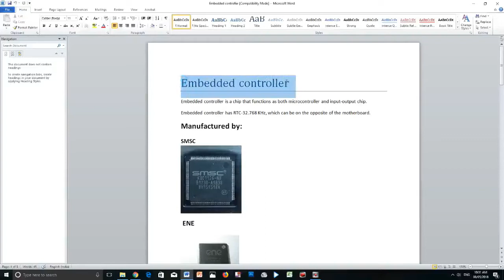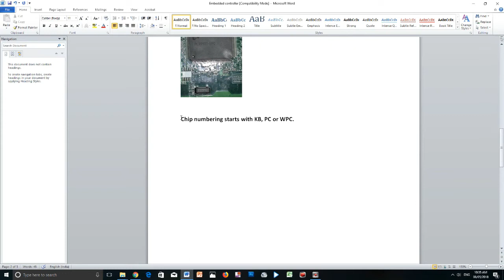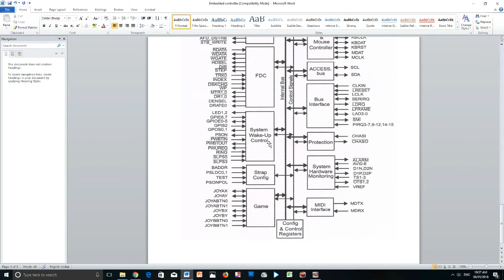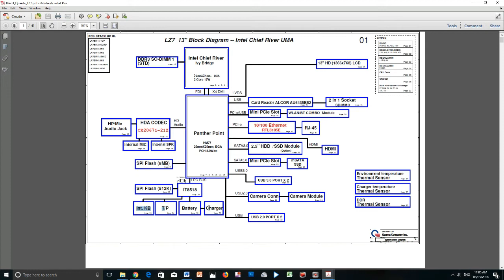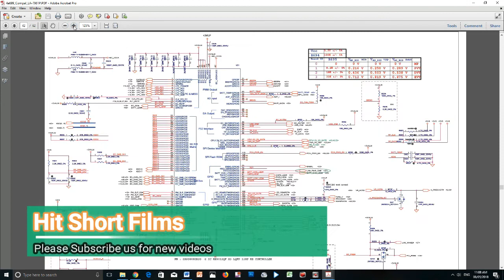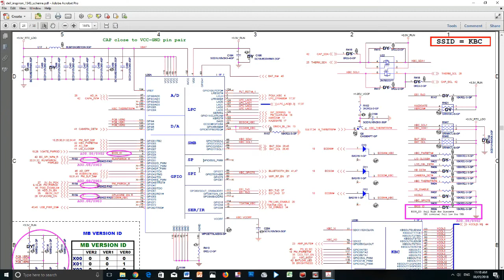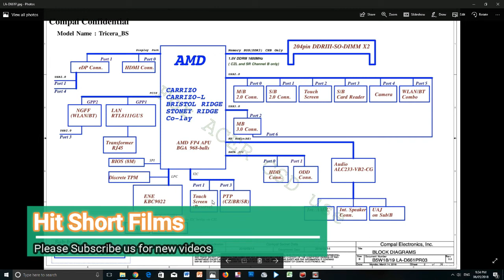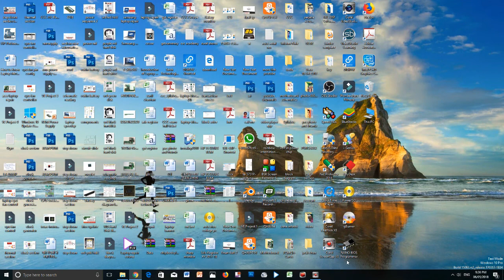Embedded Controller -Super IO Chip हिंदी में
Today i am going to show you what is embedded controller chip (super input output chip) used in laptop and how to work and what inside this chip.